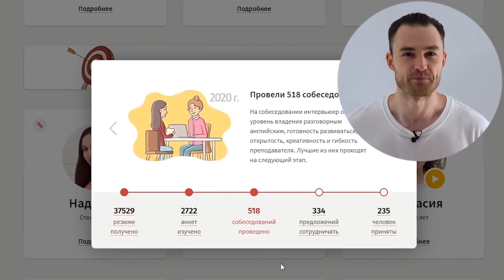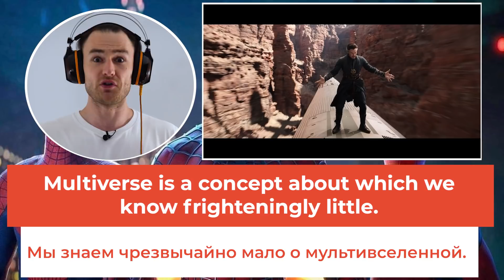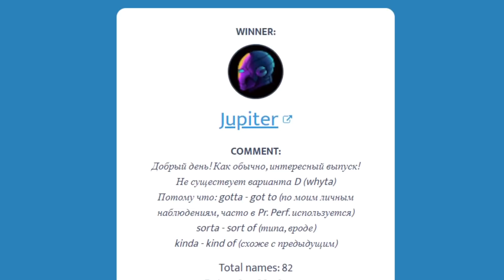Как понимать Английский На Слух на 100% - Учи так каждый день по 15 минут | Инглекс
Друзья, вы уже видели тизер нового фильма о Человеке-пауке?
Очень интересный. Сейчас мы вместе с вами его посмотрим на английском языке и разберем.
Вас интересует, как понимать английский на слух?
Те, кто изучает английский, уже не раз слышали о языковом барьере, причем имеется в виду именно боязнь заговорить на иностранном языке. Однако мало кто упоминает о том, что существует и слуховой барьер, то есть плохое понимание речи на слух. В этом ролике внедрена методика аудирования, которая поможет улучшить понимание на слух английской речи.
Это Английский на слух на примере трейлера SPIDER-MAN: NO WAY HOME

00:00 - 00:15 - вступление
00:15 - 00:29 - фрагмент
00:29 - 01:34 - разбор фрагмента
01:34 - 01:39 - фрагмент
01:39 - 02:37 - разбор фрагмента
02:37 - 02:41 - фрагмент
02:41 - 02:58 - разбор фрагмента
02:58 - 03:03 - фрагмент
03:03 - 03:43 - разбор фрагмента
03:43 - 03:57 - проверка знаний
03:57 - 04:07 - фрагмент
04:07 - 05:34 - разбор фрагмента
05:34 - 05:43 - проверка знаний
05:43 - 05:59 - фрагмент
05:59 - 08:05 - разбор фрагмента
08:05 - 08:20 - проверка знаний
08:20 - 08:32 - фрагмент
08:32 - 09:44 - разбор седьмого фрагмента
09:44 - 09:54 - проверка знаний
09:54 - 10:09 - фрагмент
10:09 - 13:20 - разбор фрагмента
13:20 - 13:33 - проверка знаний
13:33 - 14:29 - уроки английского в школе Инглекс
14:29 - 14:39 - фрагмент
14:39 - 15:50 - разбор фрагмента
15:50 - 15:54 - фрагмент
15:54 - 16:25 - разбор фрагмента
16:25 - 16:32 - проверка знаний
16:32 - 16:49 - фрагмент
16:49 - 17:40 - разбор фрагмента
17:40 - 17:49 - проверка знаний
17:49 - 18:21 - фрагмент
18:21 - 22:00 - разбор фрагмента
22:00 - 22:21 - проверка знаний
22:21 - 22:54 - фрагмент
22:54 - 24:43 - разбор фрагмента
24:43 - 24:57 - проверка знаний
24:57 - 25:22 - фрагмент
25:22 - 26:34 - разбор фрагмента
26:34 - 29:29 - проверка знаний

Ведущий канала Александр  @Pro English
 думать на английском - как выучить английский язык?